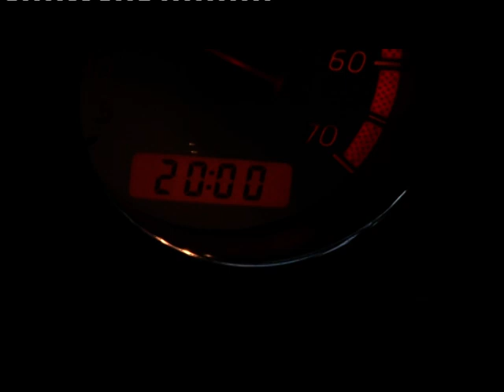CORTO 1 Cavalieri della Tavola Calda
Corto da numero 0 de I Cavalieri della Tavola Calda